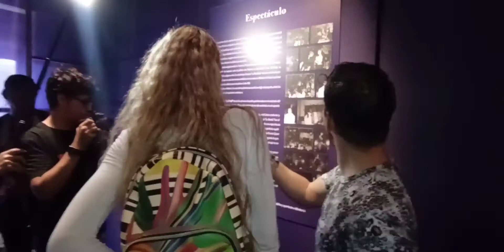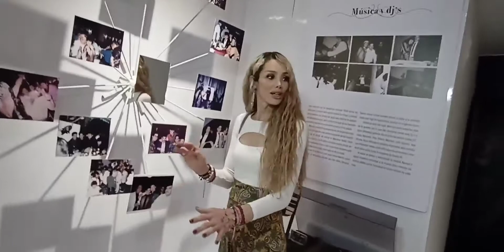Detrás deHistorias que nos unen a Monicas Guadalajara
Detrás de Historias que nos unen a Monicas Guadalajara.

El show y sus estrellas